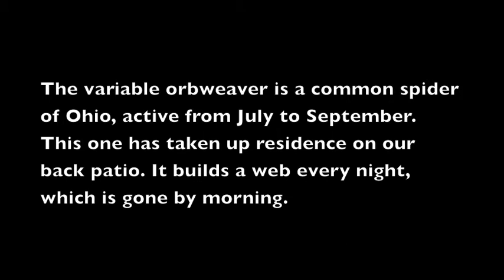Spider on the night shift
Neoscona crucifera (Variable orbweaver) is a common spider of Ohio, active July to September. It is nocturnal and builds a web each evening, which is gone by morning. The spider eats the web to recycle the silk proteins for the next web.

We currently have three variable orbweaver spiders in residence on our back patio. I've enjoyed watching them build their webs and I've done a bit of macro photography with my Canon 5DIII, 100mm macro lens, and twin flash set-up. The video shown here was done with an iPhone - not the best choice of gear for night videos, but it's what I had on hand.